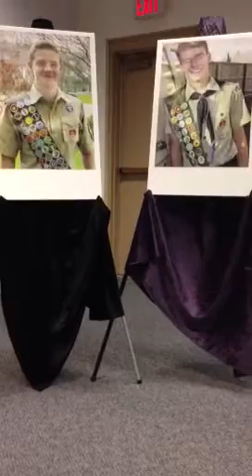Will's Court of Honor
A parent's note